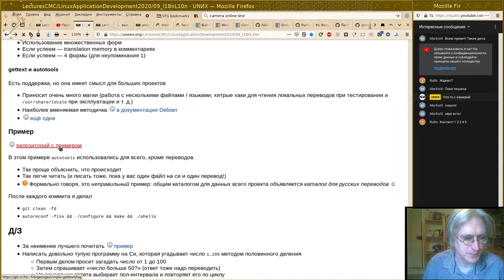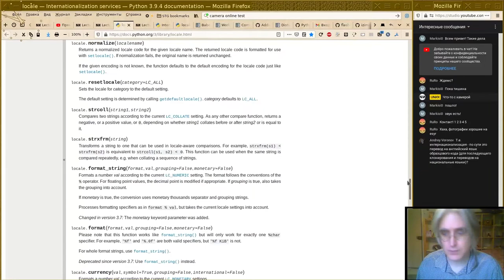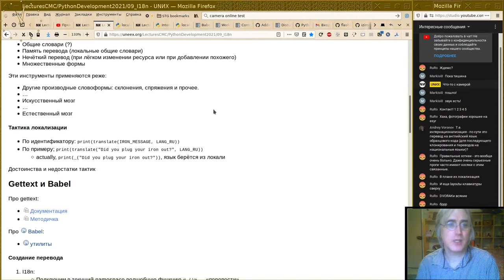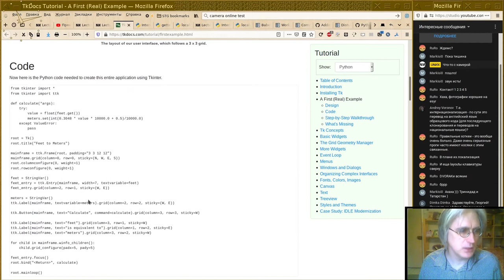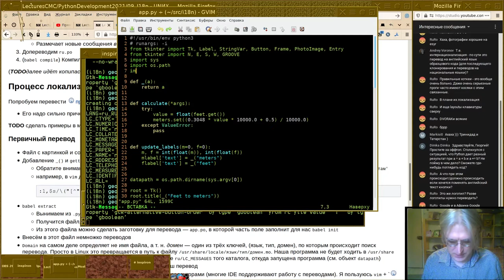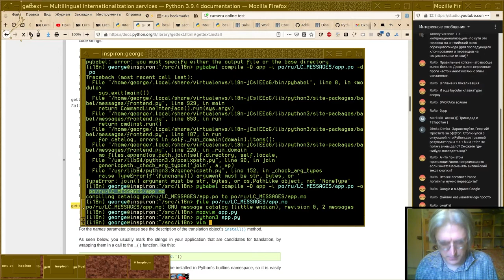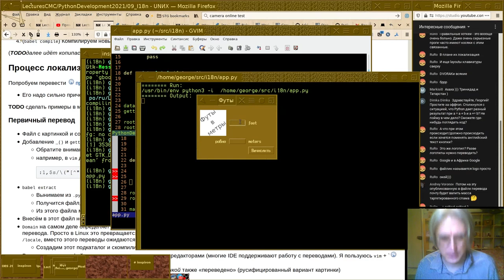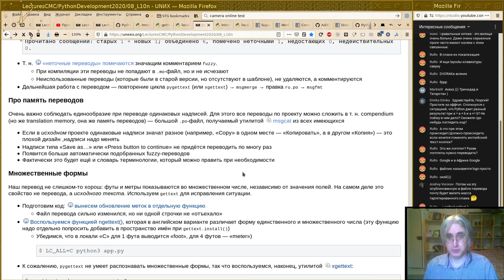09. Интернационализация и локализация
Монтаж прямого эфира от 15 апреля